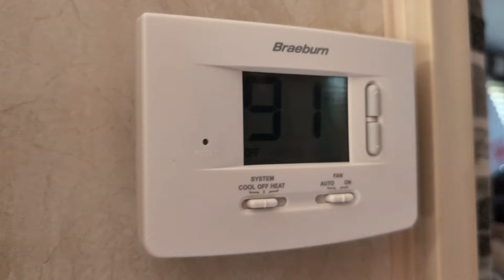My partner moved out. Cheating on van life?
It's really tough living in a sub-100 square foot space, especially when you are two people. Richie moved out of our truck camper, and this is why.

Welcome to World Brilliant! If you're here, that means you maybe want to learn more about life in a truck camper, how to travel responsibly, or even just think a little more, well...brilliantly about the world!
Through travel, I've gained an entire education that is not taught in schools: the importance of caring for ourselves, our planet, and people of all cultures and beliefs.  And I want to share this with you!
Together we can create lasting, positive change... by living our BEST LIVES.